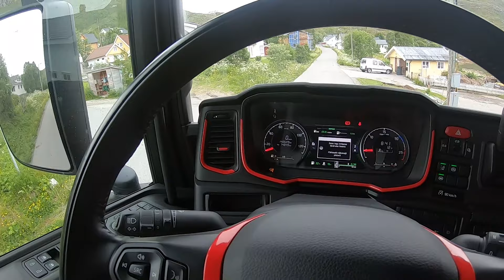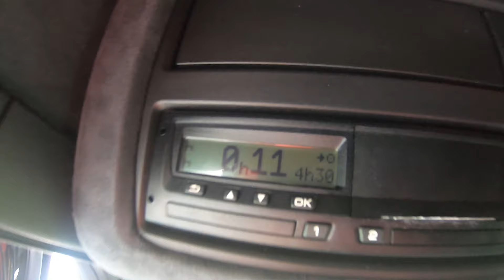ceļš no Tromso uz mājām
Есть субтитры на русском , нажмите кнопочку CC в правом нижнем углу
there are ENG and RU subitles, just press CC in right corner